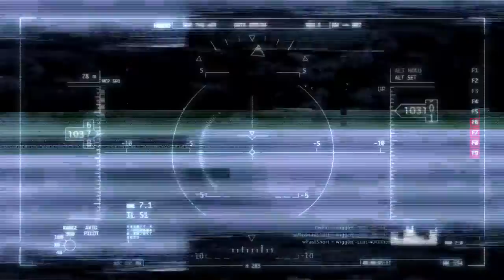0 *The Satellite that Protects Itself